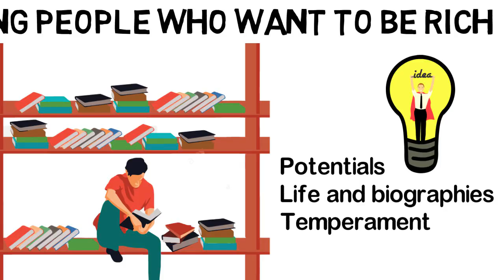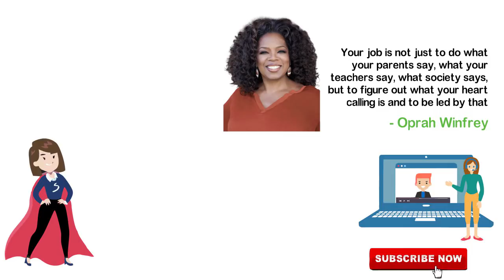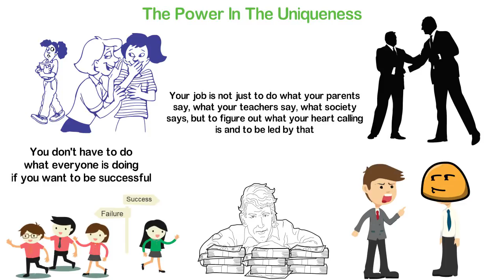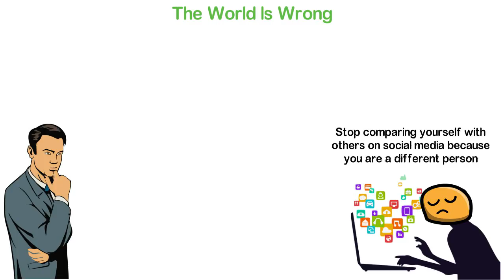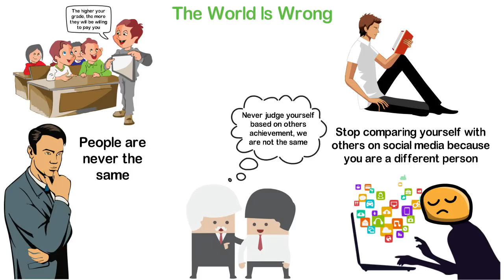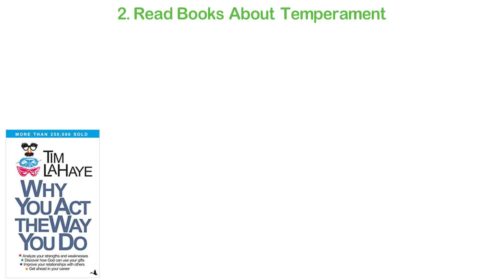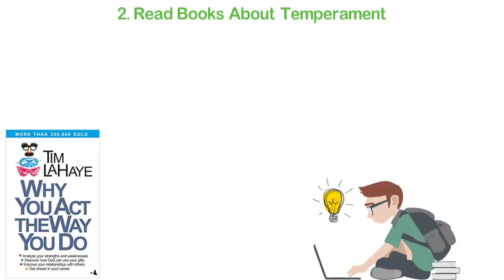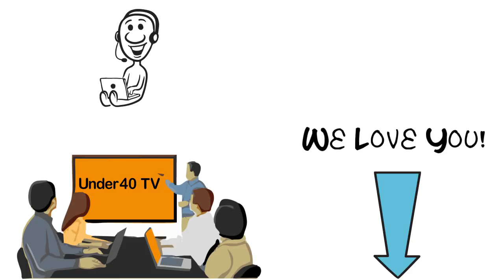Oprah Winfrey’s Advice, for Young People Who Want to Be Rich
I don’t know where you grew up, but in the world and society where I grew up, everything was already set, long before I was born. As a child, I was not expected to think or question what everyone else believes. What I was expected to do was very simple; be a good student. Study medicine or law (if your parents are strong enough to influence your decision), get out of college with a good grade and get a job. All you have to do is to work a job for 35 years and retire.